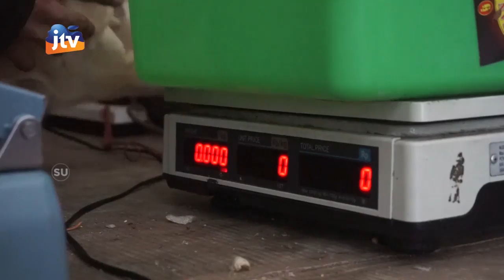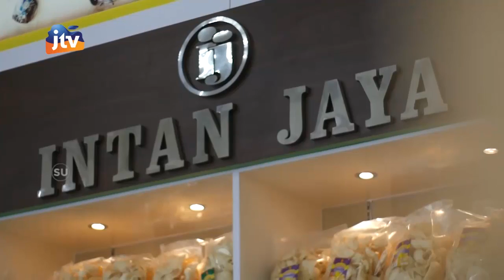Potensi IKM Makanan & Minuman Binaan DISPERINDAG Kab. Tulungagung Seg 3